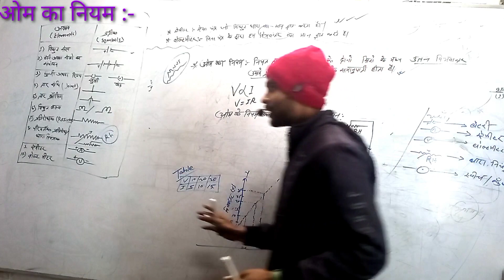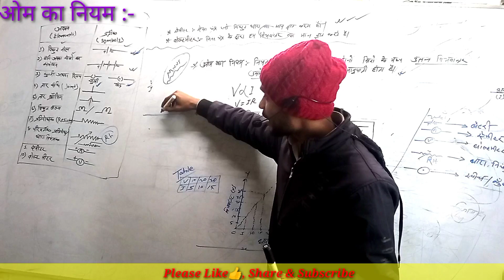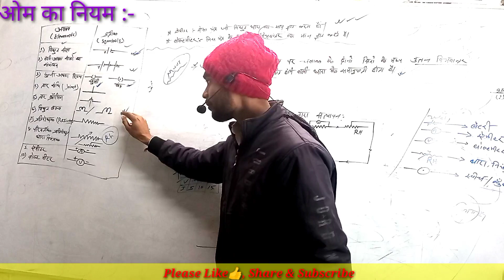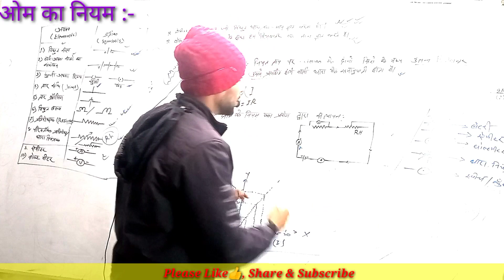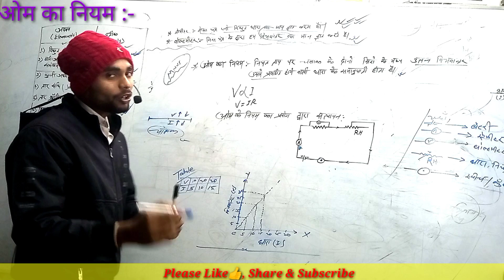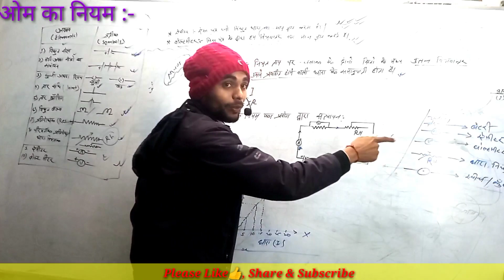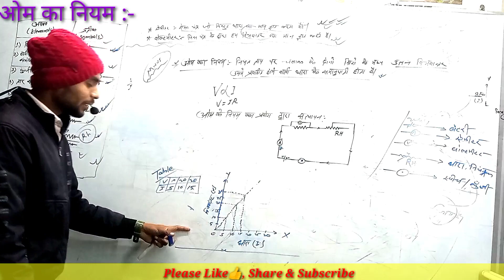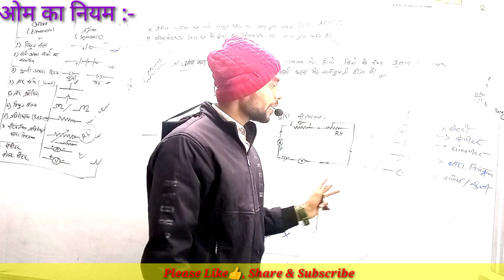ओम का नियम | ohm's law | ohm's law in hindi | Om ka niyam in hindi | physics | Vikram.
ओम का नियम | ohm's law | ohm's law in hindi | Om ka niyam in hindi | ohm's_law | physics | by vikram sir | class 10th om ka niyam | Om ka niyam | om's law in hindi by vikram sir | om's law by bihari maths wallah

your quiery:
om's law in hindi om's law by vikram sir om's law by bihari maths wallah om's law oms law oms law hindi om's niyam om ka niyam what is ohm's law ohm's law proved ohm's law easy method in hindi ohm's low 10th physics ohm's law ohm's law 10th class 10 om ka niyam om ka niyam kise kahte hai om ka niyam kiya hota hai om ke niyam se aap kya samjhte hain om ka niyam kaise nikale class 10 vvi subjective questions om ka niyam dum hai to bhul kar dikhao easy concept of ohm's law